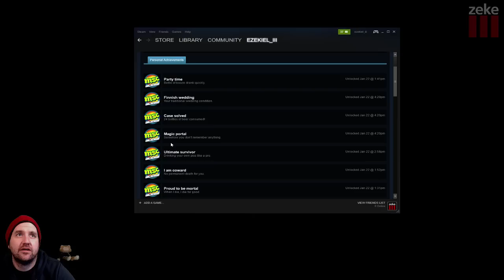My Summer Car: Milk was a bad choice.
Chugging Milk and Beers while pissing on cars and the locals. Just another typical Finnish evening.